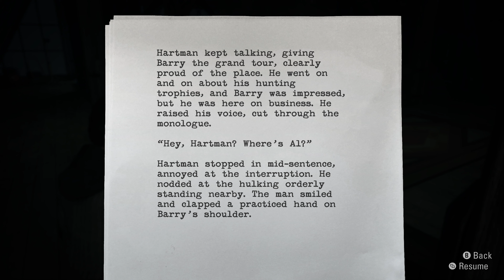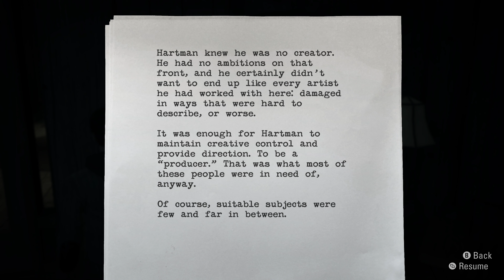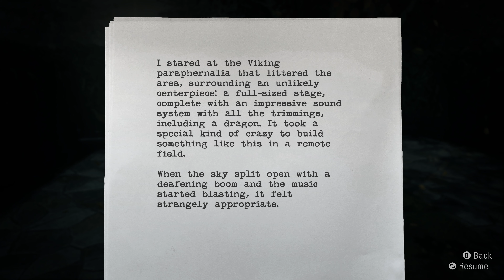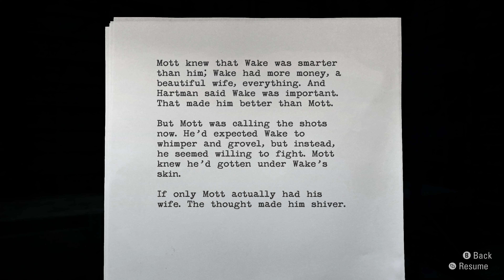Alan Wake Remastered Playthrough - Part 6